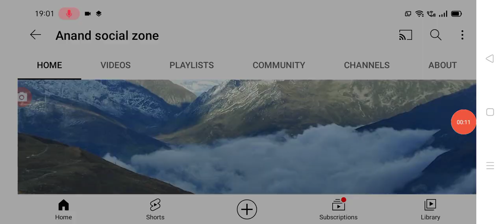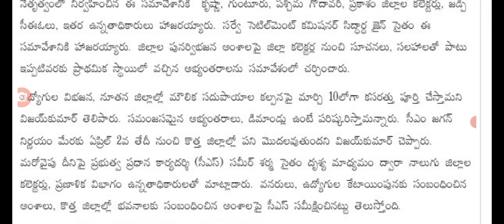మార్చి 10 లోపు ఉద్యోగులకు భారీ షాక్ ap government employees latest update.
hello everyone today update is AP government latest update on employees transfers latest update .@Anandsocialzone